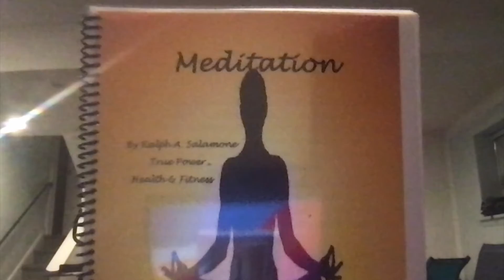"Man's Word Is Spirit In Man"